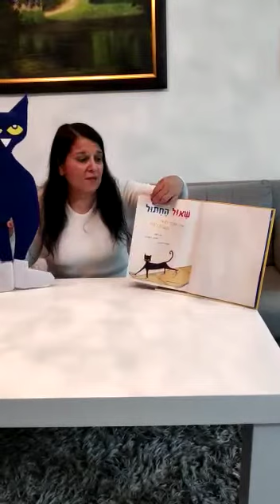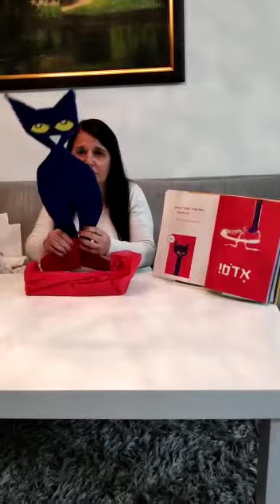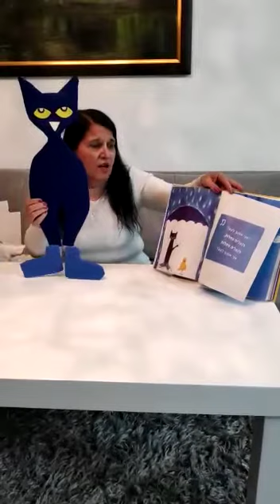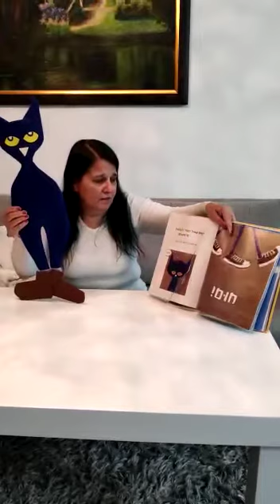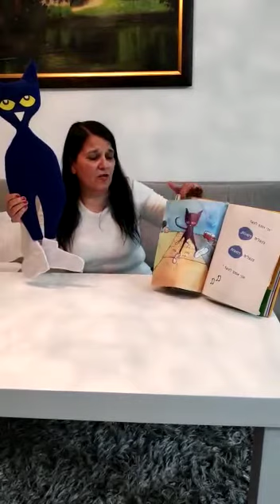שאול החתול והנעליים סיפור בהמחשה לרגל הקורונה For free use - For free use